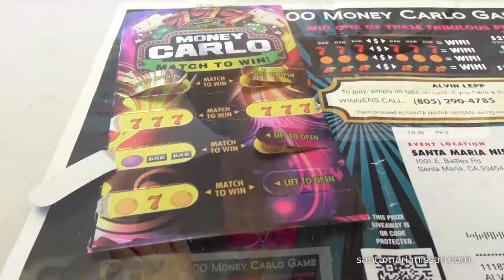Santa Maria Nissan - SMN24 5000 Winner - HD